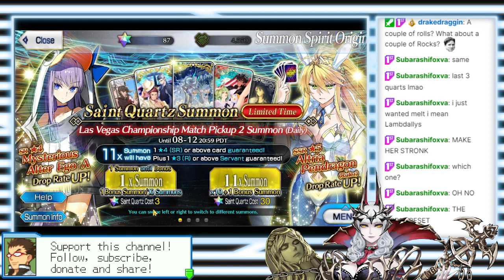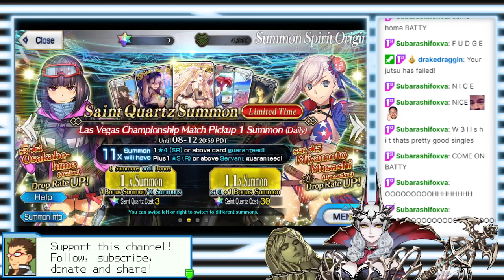BIG MONEY, BIG PRIZES! I LLLLLLOVE IT! - Fate Grand Order - 8/12/2021